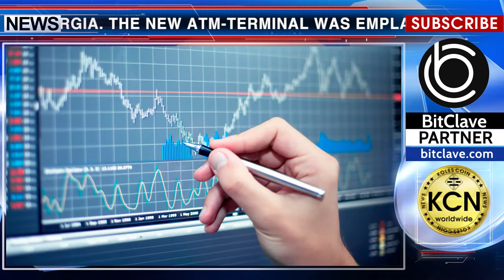Cash machine and Georgian lari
The second crypto cash machine was installed in Tbilisi - the capital of Georgia. The new ATM-terminal was emplaced by the company TPS at the restaurant "New York Burger". TPS provides financial services through terminals and an online trading platform. According to the restaurant management, many customers want to use cryptocurrency. The crypto ATM will provide a comfortable environment where you can perform the necessary operations. Recall, that the Georgian authorities promote the development of new technologies both at the state level and in the private sector. Since 2016, for example, the land register has been fully transferred into blockchain.